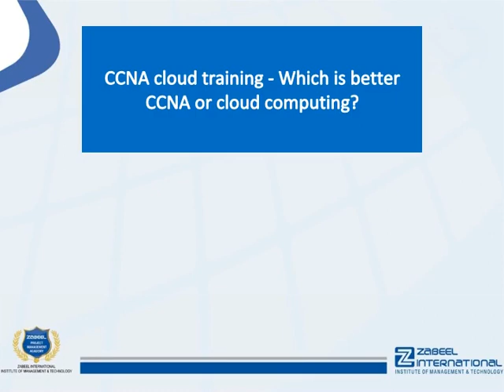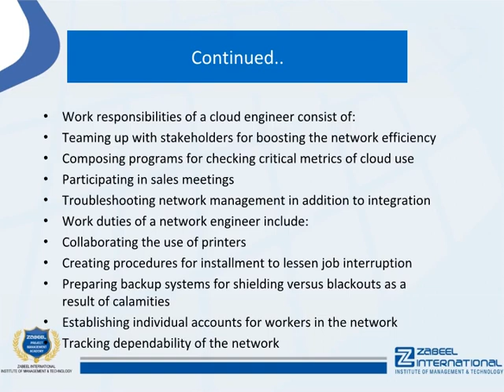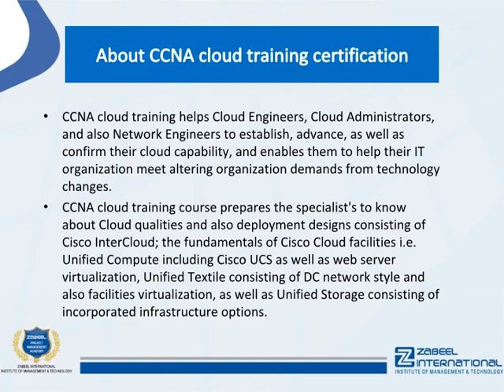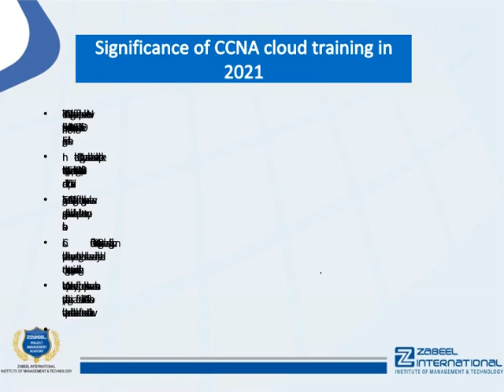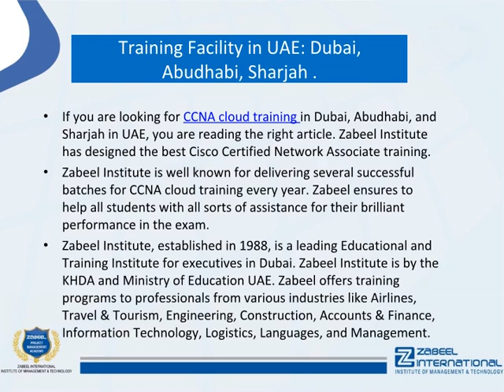CCNA cloud training - Which is better CCNA or cloud computing?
CCNA cloud training helps the pupils obtain proficiency in Cisco Cloud services. It gives students expertise about DC principles; essentials of UC, UF, Storage, Virtualization, and also Network Solutions; Hypervisors, Windows Server and Linux OS; remote connectivity/ VPN options; documentation of design, the system builds, configurations, and also assistance treatments.

:::::::::::::::::CCNA /cloud computing:::::::::::::::::::::

The CCNA is fundamental networking. If you're going likely to work in IT infrastructure after that the CCNA is an exceptional beginning. Cloud computing accreditation is fantastic for developers,

CCNA is the certificate for the tiny or medium-sized networks whereas CCNA cloud is meant for big networks. After finishing the CCNA cloud the various types of job functions are cloud engineer, cloud administrator, network designer, IT manager as well as a system administrator.

Both are made use of computer software applications and equipment to allow numerous people to access shared sources. Nevertheless, because cloud computing does not need costly software to be set up on every computer system, it is taken into consideration different from network computing.

Work responsibilities of a cloud engineer consist of:

1. Teaming up with stakeholders for boosting the network efficiency
2. Composing programs for checking critical metrics of cloud use
3. Participating in sales meetings
4. Troubleshooting network management in addition to integration

Work duties of a network engineer include:

1. Collaborating the use of printers
2. Creating procedures for installment to lessen job interruption
3. Preparing backup systems for shielding versus blackouts as a result of calamities
4.  Establishing individual accounts for workers in the network
5. Tracking dependability of the network
6.  Troubleshooting issues regarding computer network

::::::::::::::::::Training Facility in UAE: Dubai, Abu Dhabi, Sharjah.::::::::::::::::::::

If you are looking for CCNA cloud training in Dubai, Abudhabi, and Sharjah in UAE, you are reading the right article. Zabeel Institute has designed the best Cisco Certified Network Associate training.

Zabeel Institute is well known for delivering several successful batches for CCNA cloud training every year. Zabeel ensures to help all students with all sorts of assistance for their brilliant performance in the exam.

Zabeel Institute, established in 1988, is a leading Educational and Training Institute for executives in Dubai. Zabeel Institute is by the KHDA and Ministry of Education UAE. Zabeel offers training programs to professionals from various industries like Airlines, Travel & Tourism, Engineering, Construction, Accounts & Finance, Information Technology, Logistics, Languages, and Management. Zabeel's career-specific courses are imparted through interactive teaching techniques, state-of-the-art technology, an experienced and highly qualified faculty.

1. More than 32 Years of Experience in training Professional Executives
2. Achiever of many QUALITY AWARDS for training from 1988 till date
3. Qualified & Certified Trainers
4. Sophisticated lab with high-end machines and licensed software
5. Certificates attested by the Ministry of Education, UAE
6. Vast resource materials for reference and course materials
7. Free online support for further assistance
8. Free follow up orientation seminars & workshops
9. Integrated Training & Career Development Plan

::::::::::::::::::::Recommendation:::::::::::::::::::::::

Zabeel Institute helps you get CCNA cloud training based on your education and experience and will further guide you to the certification.

To know more about this Cisco Certified Network Associate training fees, exam costs, exam fees, certification, general certification costs, and more, please Contact Zabeel Institute!

Zabeel offer CCNA cloud training in Dubai and Sharjah in UAE

To know more about CCNA cloud training visit